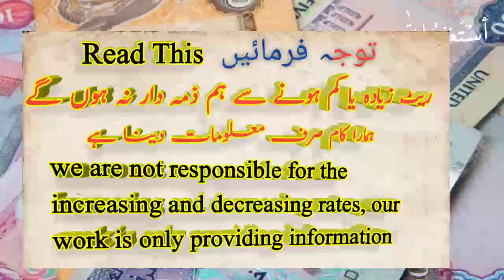Dubai Dirham live rate, AED to PKR, AED to NPR, AED to BDT, AED to NPR, 18 june 2021 Rates,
Dubai Dirham rate, AED to PKR, AED to NPR, AED to BDT, AED to NPR, 18 june 2021 Rates

Dubai Dirham rate, AED to PKR, AED to N6 AED to BDT, AED to NPR, 18
 june 2021 Rates